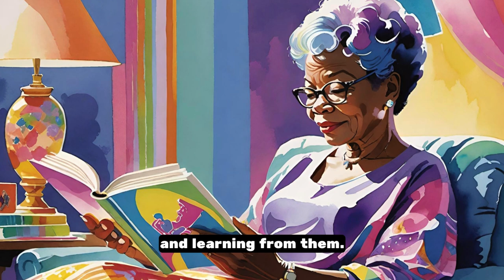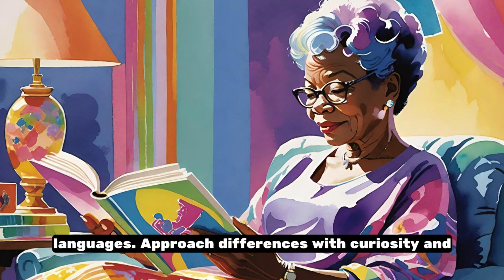The Courage to Rise: Embodying Maya Angelou’s Ten Timeless Lessons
Maya Angelou was an influential American poet, memoirist, and civil rights activist known for her powerful and evocative writing. Born in 1928, she experienced early hardships and trauma but found solace in literature and poetry. Angelou's most famous work, "I Know Why the Caged Bird Sings," is an autobiographical account of her childhood struggles and triumphs. Throughout her life, she advocated for civil rights and social justice, using her voice to inspire and empower others. Angelou's writings often explored themes of resilience, identity, and the human spirit, resonating with readers around the world. Her legacy continues to impact literature, activism, and culture, leaving an indelible mark on society.